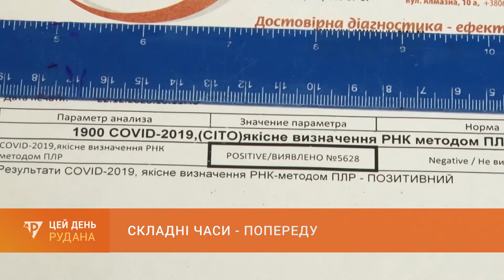Складні часи - попереду: у МОЗ прогнозують погіршення епідситуації в країні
17 нових випадків коронавірусу за добу додалося у Кривому Розі, 35 людей одужало. Загалом з діагнозом Covid-19 у нашому місті - 2 тисячі 132 пацієнта. понад 180 хворих - в інфекційній лікарні, півтисячі - у стаціонарах ще восьми медзакладів. За даними міського протиепідемічного штабу, завантаженість ліжок сягає майже 70-ти відсотків. Зросла кількість госпіталізацій з пневмонією - за добу більше ста випадків. Щеплення від ковід отримали понад 2 тисячі 300 криворіжців.
Загалом по країні епідситуація загострилась. У Мінохоронздоров'я повідомляють: в усіх регіонах зараз поширюється британський штам коронавірусу. Він утричі заразніший і вражає не тільки літніх людей, а й працездатного віку. Хворі потребують тривалої госпіталізації, що створює додаткове навантаження на медичну систему. Далі - детальніше.